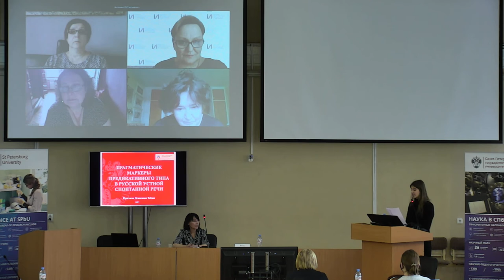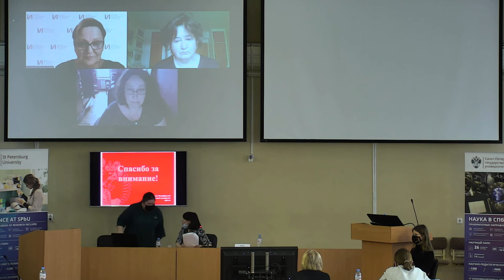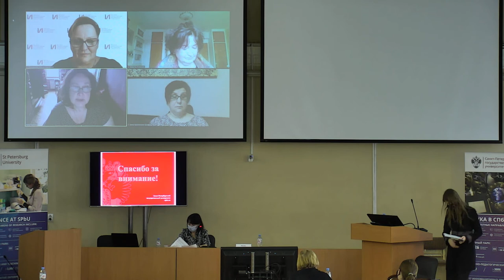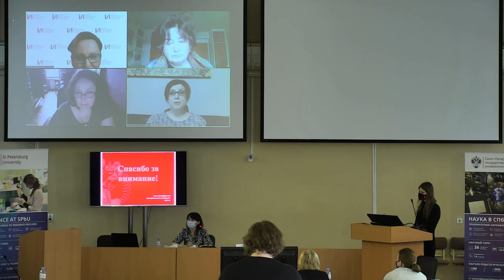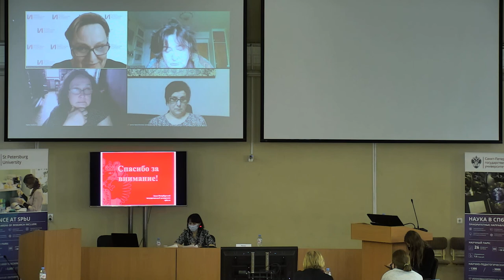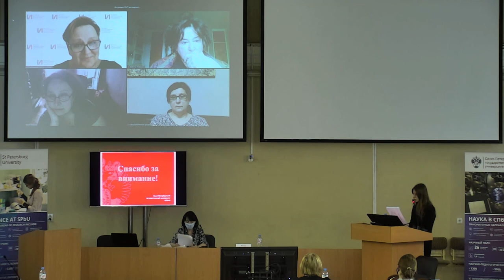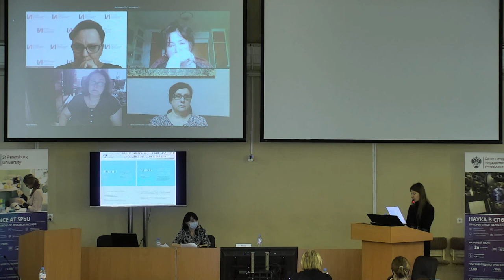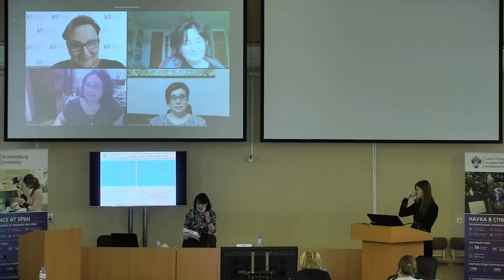Zaides Kristina Denisovna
Dissertation for a scientific degree of Candidate of Philological Sciences

Specialisation 10.02.01 — Russian language

Theme: Predicative pragmatic markers in Russian spoken spontaneous speech

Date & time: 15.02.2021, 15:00